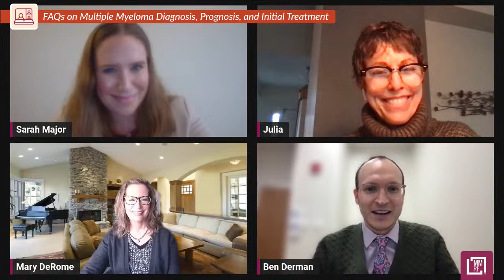FAQs on Multiple Myeloma: Diagnosis & Prognosis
Mary DeRome, Senior Director of Medical Communications and Education at the Multiple Myeloma Research Foundation, gets answers to frequently asked questions about multiple myeloma diagnosis, prognosis, and initial treatment from the University of Chicago’s Dr. Benjamin Derman (Assistant Professor of Medicine) and Sarah Major (physician assistant), as well as myeloma patient Julia Grosch.

Dr. Derman, Ms. Major, and Ms. Grosch provide insights on a range of topics relating to newly diagnosed multiple myeloma, such as...
00:35 Precursor conditions
08:37 MM diagnosis and prognosis
21:54 Initial treatment and response
52:00 Side effects and other issues

This session is supported by Adaptive, Bristol Myers Squibb, Genentech, GSK, Janssen, Karyopharm, and Takeda.

If you have additional questions, call our MMRF Patient Navigation Center at 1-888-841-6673.